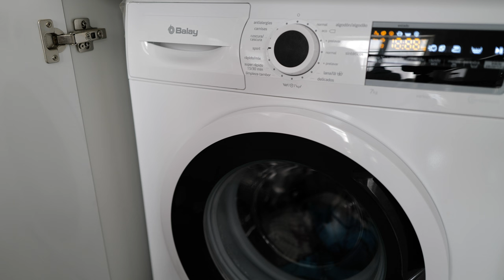Aesthetic silent vlog | Minimalist routine | My pets toy poodle sphynx cat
Welcome to a aesthetic silent vlog, where simplicity meets tranquility. Join me in a minimalist routine, capturing my time with pets and the soothing moments of a quiet home routine. Watch as I brew tea Byredo, finding peace in the little rituals that make each day special. Embrace the essence of a serene and minimal lifestyle in this glimpse into my daily moments.